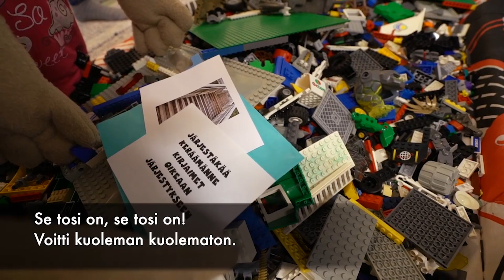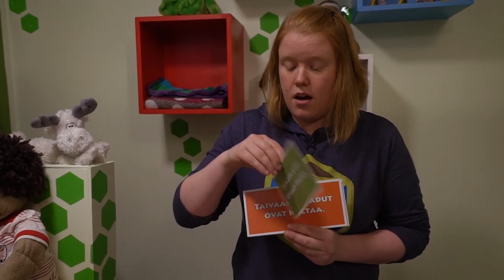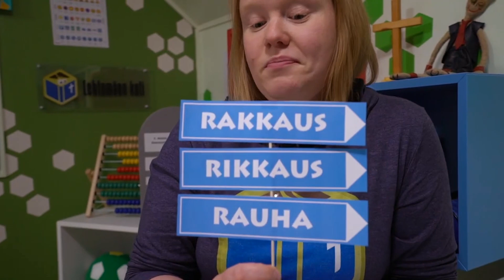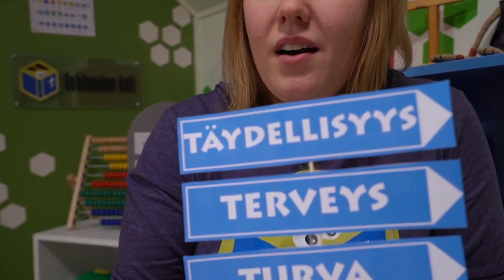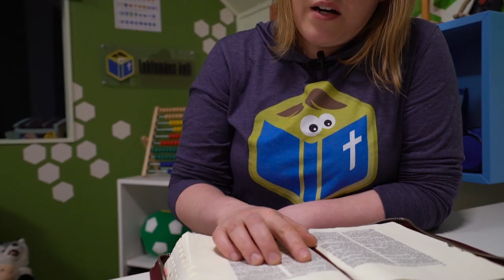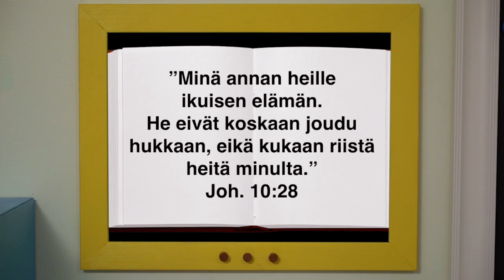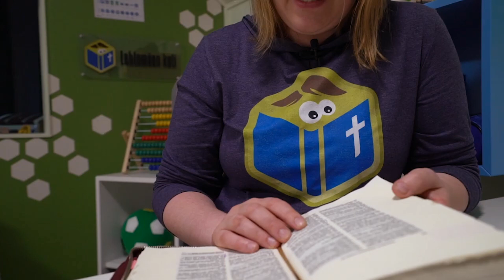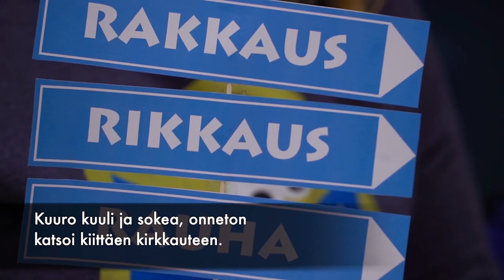Tosi on! - Kohti ikuista iloa!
Jakso 23. Taivas, ihmeellinen koti Jumalan luona. Tässä ohjelmassa pohdimme sitä, mitä voimme oikeasti tietää taivaasta; millainen paikka se on ja miten sinä sinne pääset.